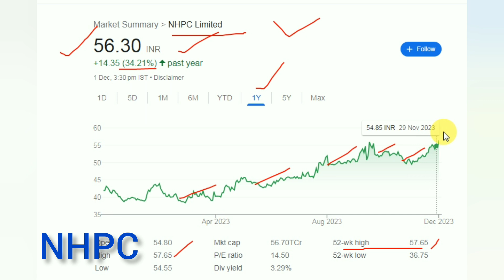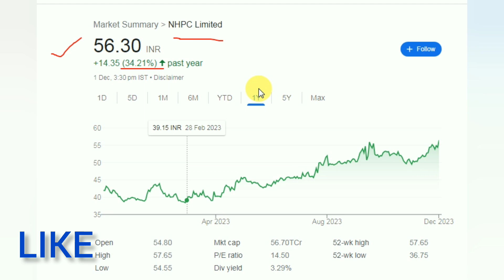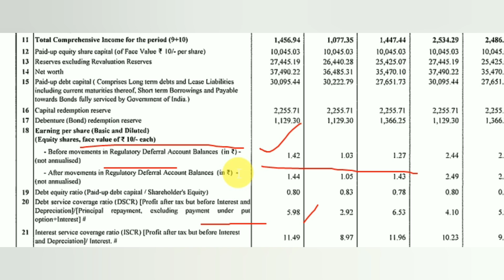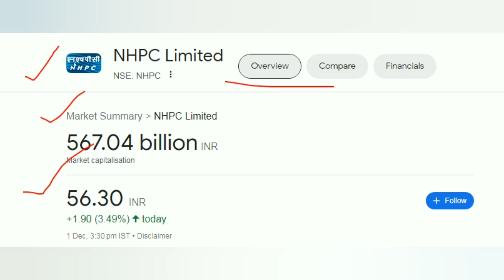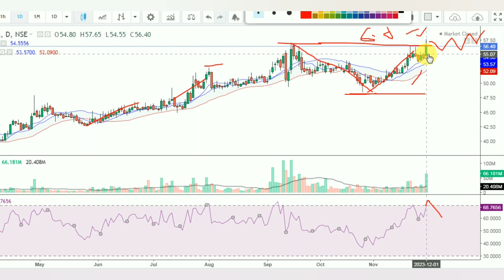NHPC STOCK PRICE TARGET NHPC STOCK HOLD OR EXIT Nhpc Share Latest News Nhpc Stock Analysis today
NHPC share news tomorrow
NHPC share latest update
NHPC share latest updates
NHPC share price analysis
NHPC share latest news today
TODAY news NHPC
Why NHPC share down today
What to do now NHPC share price
Should I buy NHPC share
NHPC share price down today
NHPC share price bse
NHPC share price nse
NHPC latest news today
NHPC hydropower company
NHPC share dividend
NHPC Ltd
Stock
Stocks
Stock Market
Stock Markets
Share market
Market
Share bazar

Watch YouTube Channel Dhiraj Singh Ke Stock